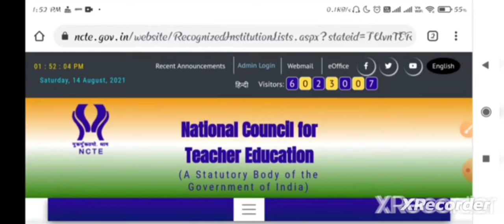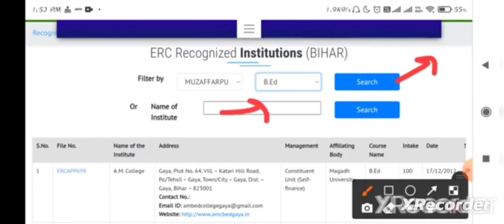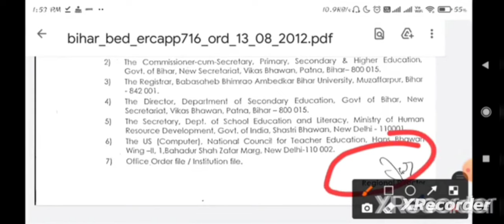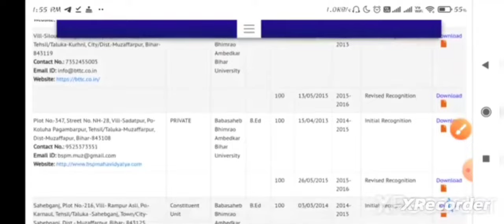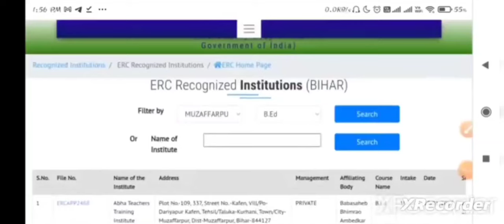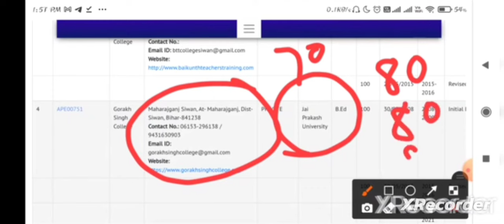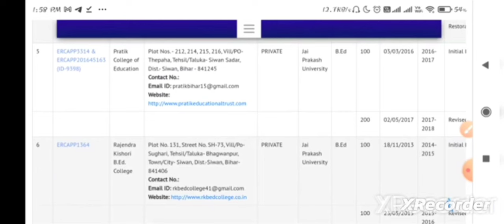bihar bed college kaise chune!bihar bed college choice filling!bihar bed college list 2024!